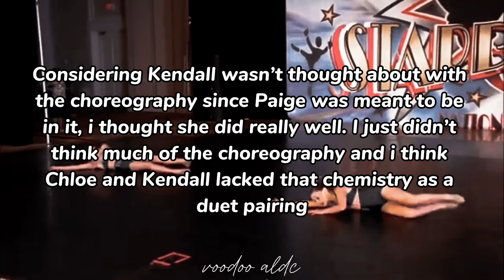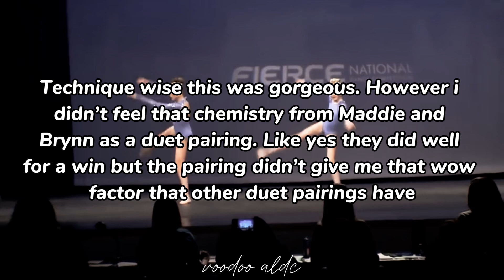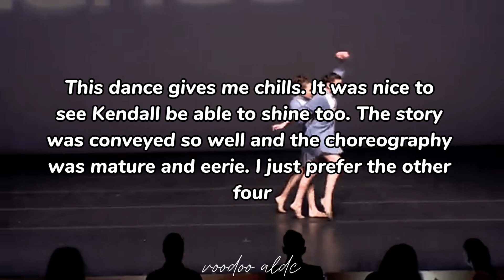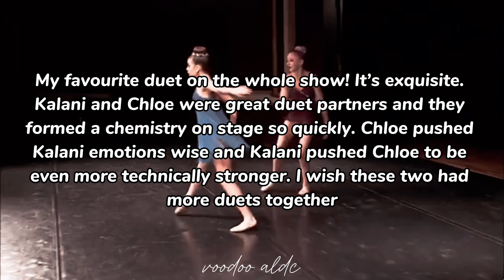Ranking @kenzaldc. ’s top 10 duets// voodoo aldc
Collab with Kennyyyy🐨
Go sub to her: @kenzaldc.

Fᴀᴠᴏᴜʀɪᴛᴇ sᴏʟᴏs: ᴠᴏᴏᴅᴏᴏ ᴅᴏʟʟ, ʙʀᴇᴀᴋɪɴɢ ᴅᴏᴡɴ ᴡᴀʟʟs, ɪɴᴛᴏ ᴍᴇ, ꜰᴀʟsᴇ
Fᴀᴠᴏᴜʀɪᴛᴇ ᴅᴜᴇᴛs: ᴛʜᴇ ʟᴏɴɢ ɢᴏᴏᴅʙʏᴇ, ᴜɴʙʀᴇᴀᴋ ᴍʏ ʜᴇᴀʀᴛ & ꜰᴏʀ ʏᴏᴜ ᴛᴏᴏ
Fᴀᴠᴏᴜʀɪᴛᴇ ᴛʀɪᴏs: ʙᴜᴄᴋʟᴇ ᴜᴘ & ʙʟᴀᴄᴋʙɪʀᴅs
Fᴀᴠᴏᴜʀɪᴛᴇ sᴇᴀsᴏɴ: sᴇᴀsᴏɴ 5
Fᴀᴠᴏᴜʀɪᴛᴇ ᴅᴀɴᴄᴇʀ: Kᴇɴᴅᴀʟʟ

Wʜᴏ ᴍᴀᴅᴇ ᴍʏ ɪɴᴛʀᴏ: Aʟᴇx
Wʜᴏ ᴍᴀᴅᴇ ᴍʏ ᴏᴜᴛʀᴏ: Gianella
Wʜᴏ ᴍᴀᴅᴇ ᴍʏ ʙᴀɴɴᴇʀ: Aʟᴇx